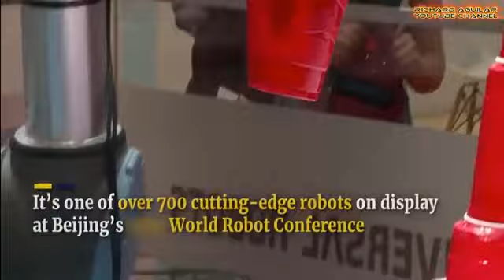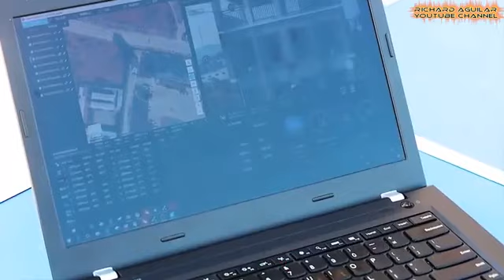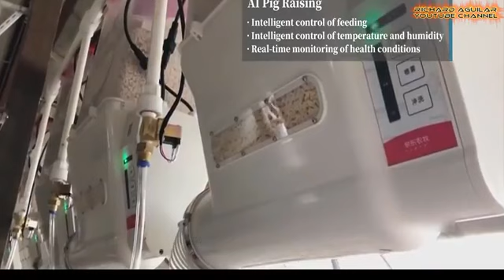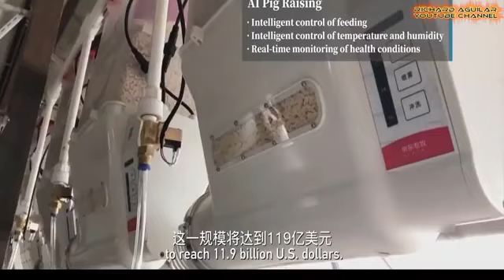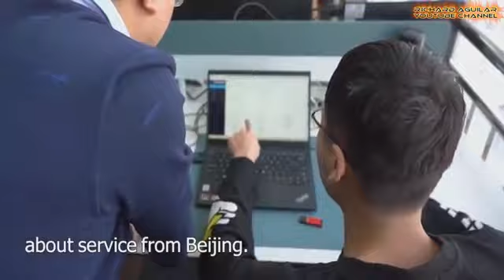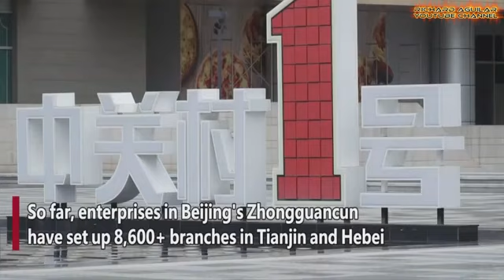August 15, 2022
China Innovation!! New Technological Advancement That Could Change The World